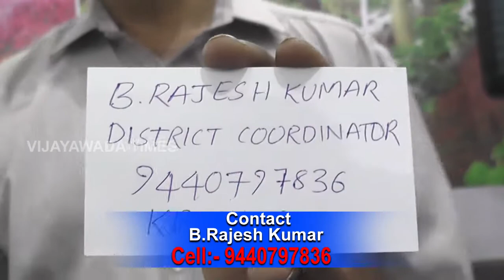Jain Irrigation System